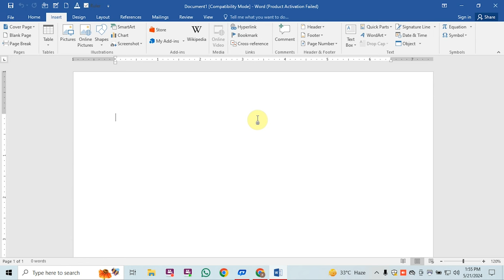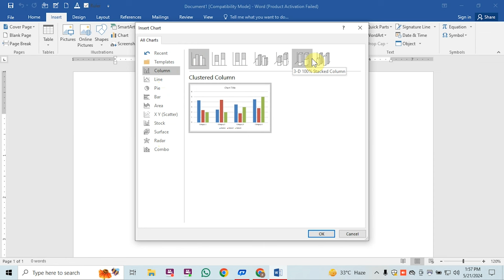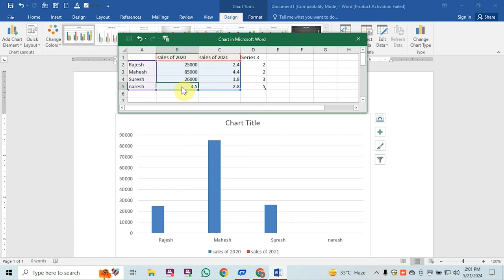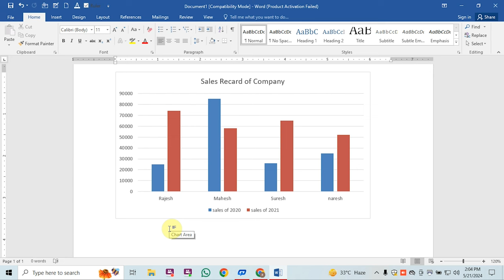How To Create Charts in MS Word in Hindi - Ms Word Me Chart Kaise Banaye? Pie & Column Chart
helo doston is video ke andar hamane aapako chart tool ke baare mein bataane kee pooree koshish kee hai agar doston yah video aapako achchha laga ho to video ko like hamaare chainnel ko subscribe karana na bhoole jai hind.